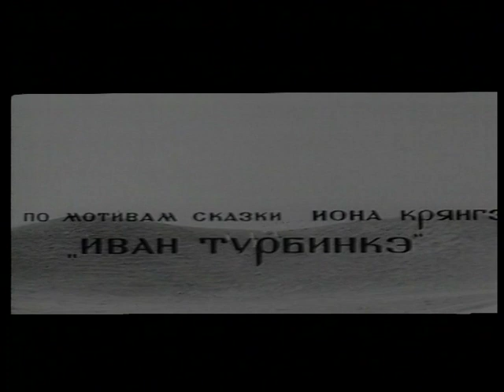Film Se cauta un paznic